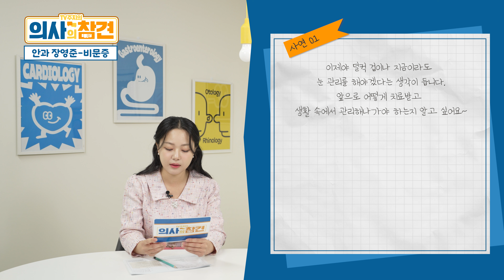당신의 눈에 보이는 이상한 물질? 사실은 ○○이였다!!! [의사의참견 비문증 편]